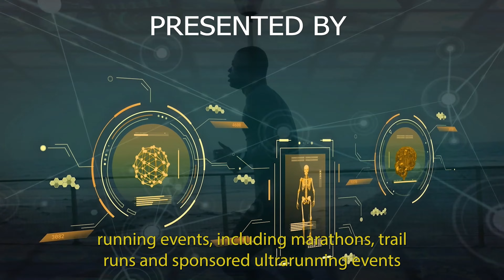The Blue Ridge Ultra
The Blue Ridge Ultra an ultra running/trail race held annually in Blue Ridge, Georgia. We had a lot of fun, the race was tough and the town was amazing !

Marianela_ultrarunner (Strava)

License ID: Nbxp6MqLV7G

License ID: 6WA1oLq2m2X

License ID: 08w6JZXdwXO

License ID: gBp9g0WmGoM

🎬 MARKERS
TBD